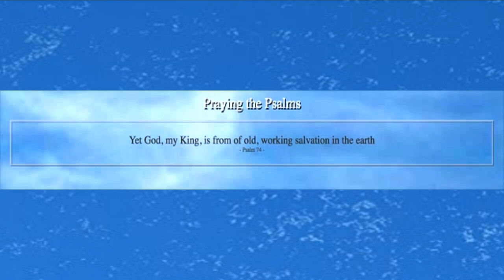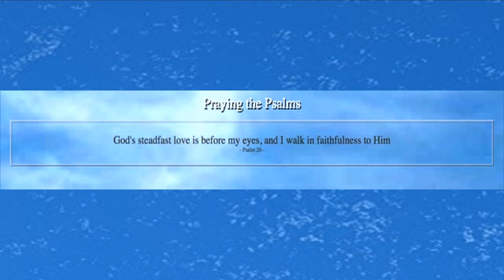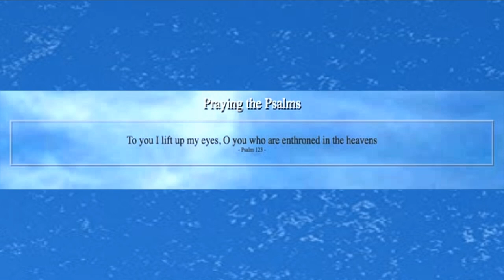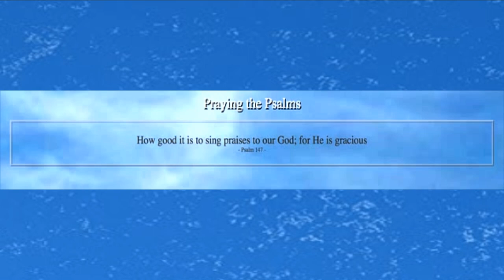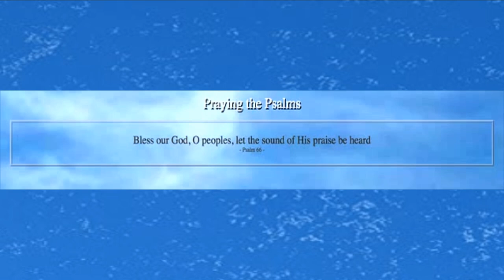The Psalms (part 5)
This is part 5 of 8 videos with randomly selected Psalms from the Bible. Each of the 8 Psalm videos will present different Psalms until all 150 of the Biblical Psalms are presented. The music is an original etude composed and performed by Frederick Boyle.